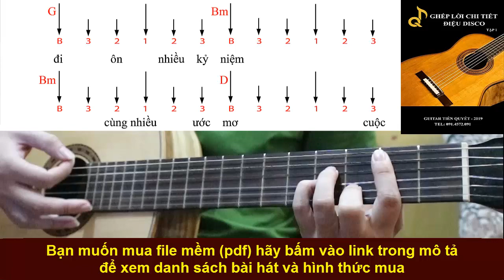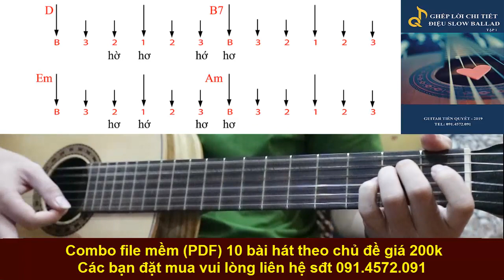ĐẤT NƯỚC TÌNH YÊU - Hướng Dẫn Guitar Ghép Lời Điệu Slow Rock